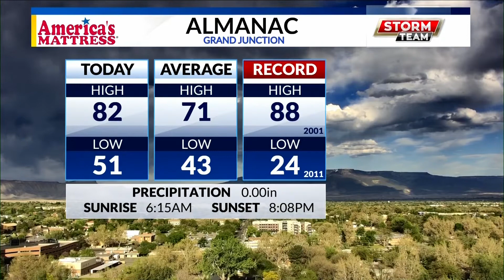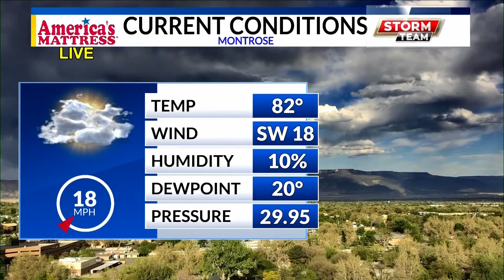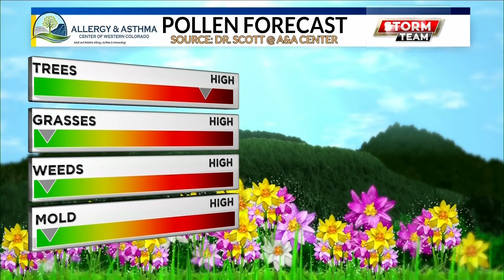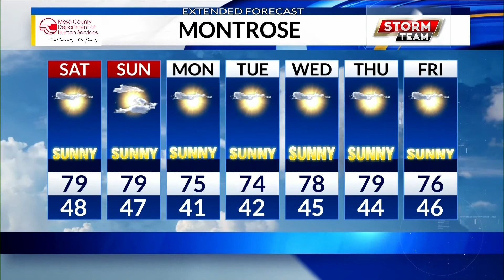05/01/20 Full Weather Forecast with Star Harvey on KREX5 at 6:00 p.m.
05/01/20 Full Weather Forecast with Star Harvey on KREX5 at 6:00 p.m.